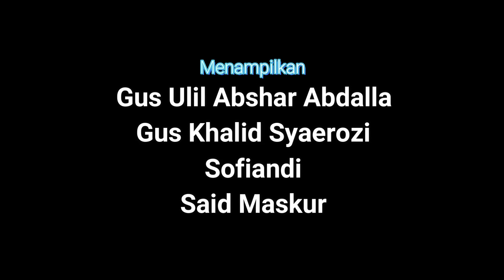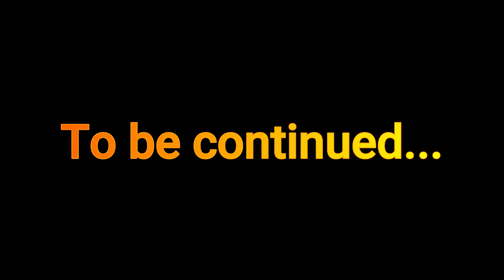Keras!!! Kritik Gus Ulil dan Gus Khalid terhadap Pemerintah Selama Tahun 2020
Gus Ulil dan Gus Khalid secara objektif memberikan kritik keras mereka terhadap kinerja pemerintah selama tahun 2020. Simak hingga tuntas agar tidak gagal paham. Tulis komentar anda.

Channel ACADEMICS TV adalah channel tentang PARA AKADEMISI, membedah isu, masalah, secara akademik. Dikelola Team Academics TV yang semuanya adalah dosen. Tayangan di Channel ini adalah rekaman sendiri dan beberapa konten diambil dari video Creative Commons.

Silahkan menghubungi saja jika ada yang ingin bekerjasama (bisnis/endorese) dan ada yang ingin di tanyakan. Hub. No. HP : 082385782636
Team Academics TV dengan susunan :

a. Pimpinan redaksi : Sofiandi
b. Sekretaris Redaksi : Dardiri
c. Bendahara : Recky
d. Riset and Depelovment : Bambang, Ronny, Anjang
e. Penanggung jawab program : Sudirman Anwar, Sudirman Siswanto

Terimakasih, salam sukses selalu.